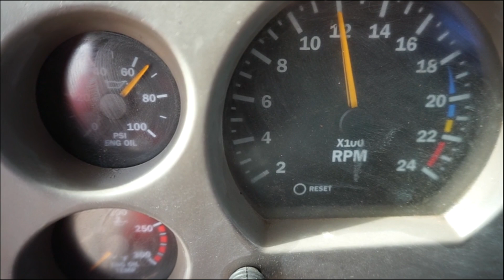2001 MACK CH613 For Sale